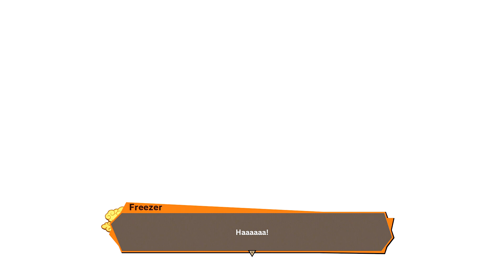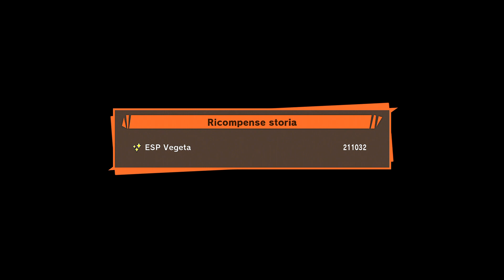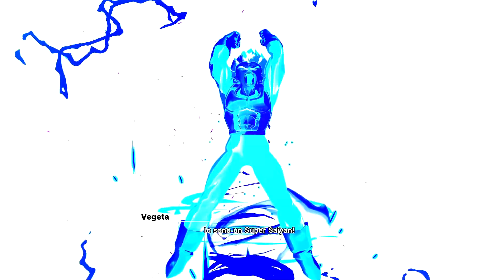JUNIOR e VEGETA vs FREEZER | Dragon Ball Z: Kakarot - Gameplay ITA [12] w/ILFRATTA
Salve a tutti ragazzi e ragazze io sono ILFRATTA benvenuti sul canale. Qui troverete svariati titoli di nuova e vecchia generazione. Con Gameplay e Walkthrough di ogni genere conditi con un pizzico di sarcasmo e pazzia. Il canale è in continuo sviluppo e con il vostro aiuto possiamo arrivare ovunque, quindi cosa aspetti?!?! Inoltre mi puoi trovare anche su TWITCH dove passare una bella serata in compagnia.

⭐Se il video ti è piaciuto lascia un "Commento", un bel "Like" e ricordati di attivare la "campanellina" delle notifiche per non perderti nuovi video ogni giorno! Il Vostro supporto è fondamentale per me 😉

🔽 LINK UTILI 🔽

❗ ORARIO DI PUBBLICAZIONE VIDEO - [ potrebbe subire delle variazioni ] Tutti i giorni Ore 14:00/16:00 o 18:00/20:00 - ( In caso di ritardi o non pubblicazione video non vi preoccupate avrò avuto degli imprevisti e quindi vi chiedo scusa in anticipo nel caso dovesse accadere ) GRAZIE!!!

TASTIERA RAZER BLACKWIDOW ELITE
TASTIERA RAZER ORNATA CHROMA
IL MIO MOUSE
IL MIO MICROFONO
LE MIE CUFFIE
LA MIA WAEBCAM
SCHEDA DI ACQUISIZIONE
SEDIA GAMING TARMAC RACER
TAPPETINO MOUSE\TASTIERA AUKEY XXL
PS4
XBOX ONE S

❗TUTTO CIO' CHE VIENE DETTO ALL'INTERNO DEL VIDEO E' DA CONSIDERARSI STRETTAMENTE RIFERITO A QUELLO CHE ACCADE ALL'INTERNO DEL VIDEO.

❗VI CHIEDO CORTESEMENTE DI AVERE UN COMPORTAMENTO RISPETTOSO ED EDUCATO VERSO IL PROSSIMO. OGNUNO E' LIBERO DI ESPRIMERE IL PROPRIO PARERE E LA PROPRIA OPINIONE PURCHE' MANTENGA UN TONO EDUCATO. - COMMENTI COSTRUTTIVI NON DISTRUTTIVI GRAZIE A TUTTI.
❗NON FACCIO ISCRITTO RICAMBIA/SUB4SUB